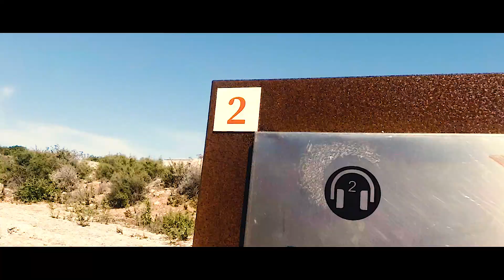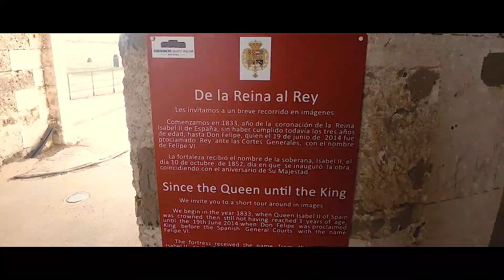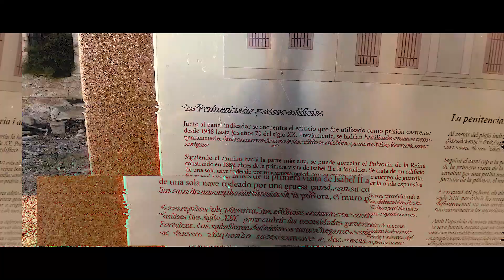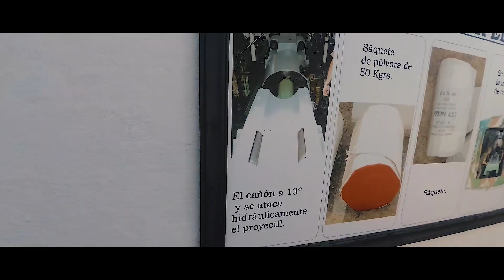🧱FORTALEZA de la MOLA⛔💣 - TRAVEL VIDEO - Hardstyle Music 🎶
⭐🇬🇧 The fortress of Isabel II is a Spanish military complex located on the Mola peninsula, at the entrance of the port of Mahón, Menorca Island, in front of the castle of San Felipe, which protects the entrance to the port from the other side of the mouth. Next to this fortress is the easternmost point of Spain.
Its name is due to Queen Elizabeth II, who had it built in the mid-nineteenth century.

⭐🇪🇸La fortaleza de Isabel II  es un complejo militar español situado en la península de la Mola, en la entrada del puerto de Mahón, isla de Menorca, en frente del castillo de San Felipe, que protege la entrada al puerto desde el otro lado de la boca. Junto a esta fortaleza se encuentra el punto más oriental de España.

Su nombre se debe a la reina Isabel II, que la mandó construir a mediados del siglo XIX.

🔊 Music Used🔊
*Coone ft. David Spekter - Now Or Never